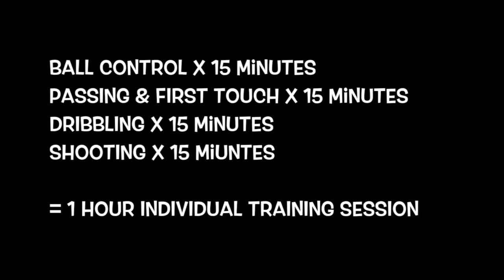How To Plan Individual Soccer Training Sessions | FULL EXAMPLE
This is a masterclass on how to plan individual soccer training sessions.

Playing matches and team practices are extremely important for your development. However, if you want to make the fastest improvements in the shortest period of time - individual soccer training is what you need.

In this article (and video) I will show you how to plan the most effective individual soccer training sessions to improve your skills, fitness, and confidence.

Let’s go!

How to plan individual soccer training sessions

Why is individual training so important?

When you are in a team environment you are competing with 20 other players for time on the ball and attention from the coach.

Did you know that the average player is only in possession of the ball for 45 seconds - 1 minute during a professional match? It’s true - google it!

If you are ONLY relying on team sessions and matches to become a better soccer player, you are cheating yourself. This season, make a commitment to develop a powerful individual soccer training plan.

Individual soccer training sessions

Practicing soccer by yourself can become your biggest advantage over teammates and opponents. Most players don’t know how to train on their own. Or they lack the discipline to practice by themselves.

That which they are not willing to do, is what will make you better than them.

Now you shouldn’t worry about comparing yourself to other players. Use them as benchmarks. Take them as motivation. Let them fuel your motivation to improve. But at the end of the day, the only player you need to be better than is the one you were yesterday.

Don’t wait for Wednesday’s practice or next week's game to become better. Your opportunity to improve is right here, right now - in the form of individual training.

I promise if you commit to doing more individual soccer training this season, you will have the best season of your career. But talk is cheap. It’s time to take action.

Individual soccer training session plan

Many players do practice alone but their style of training is inefficient.

They never push themselves into a state of discomfort and they focus on soccer drills & skills that don’t actually make them more effective during matches.

You want to be the type of player who gets more benefit from 10 minutes of training, than most players do in 1 hour. Put intention into your training. Everything you do should be for a purpose. Everything you do, should be done with quality & intensity.

How to plan a soccer training session

I believe in creating complete soccer players. Eliminating weakness and enhancing your strengths. In order to do this, you must have a well rounded individual soccer training session plan.

Here’s an individual soccer training session outline:

#1 - Warm up. The purpose of warm up is to prepare the body for training and reduce the chance of injury. However, most players waste their time with warm ups. This is an incredible opportunity to improve your mobility, coordination, balance, and overall athleticism.

#2 - Speed & Fitness. It’s best to do the hardest part of training first. Get it out of the way. I would recommend doing your speed work and stamina training before you move into technical skills. Quality over quantity. It’s better to do less repetitions at higher intensity.

#3 - Technical Skill. Develop every part of your technique. Spend time improving your ball control, dribbling, passing, first touch, and shooting. The quality of your time invested is more important than the quantity. Analyze your mistakes. Make adjustments to your technique. Always practice with both feet.

Hopefully you found this tutorial about how to plan individual soccer training sessions helpful.

Coach Dylan
Progressive Soccer